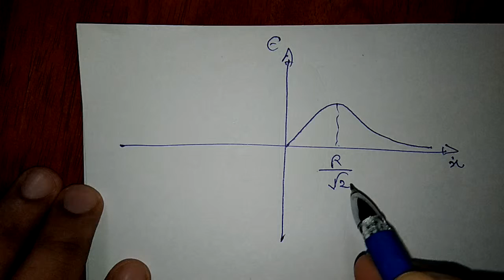Electric field part 4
Electric field along the axis of a uniformly charged ring